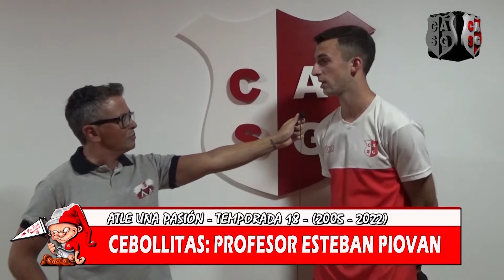ATLE UNA PASION 11 01 2022